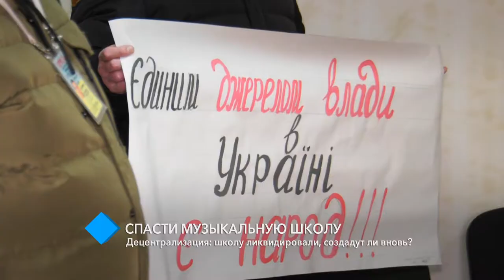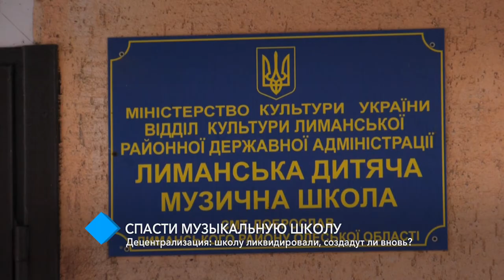Децентрализация: в Доброславе может закрыться музыкальная детская школа